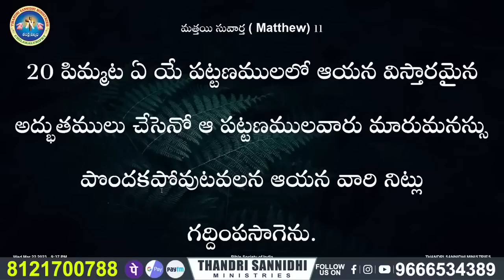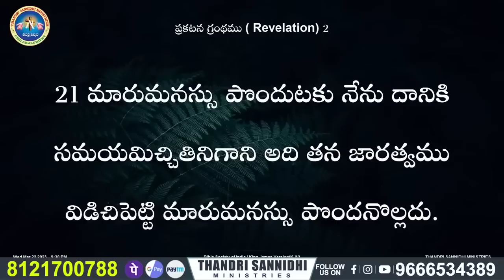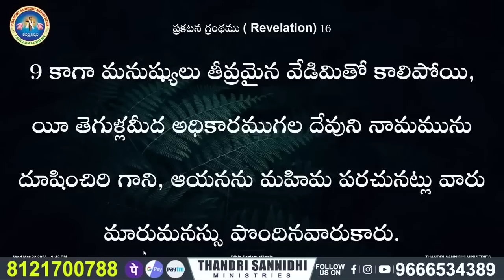నిన్ను అపరాధభావం వెంటాడుతుందా?message by shalemanna...